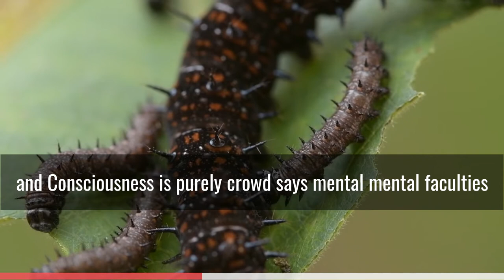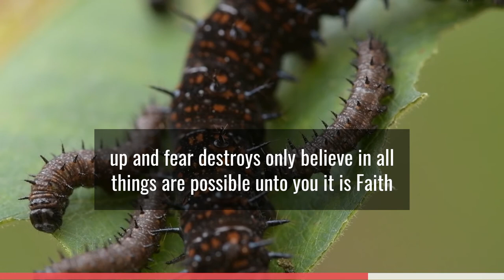How to bring the power of your word into Action, Your invisible power ch. 9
How to bring the power of your word into Action, Your invisible power ch. 9 by Genevieve Behrend. Genevieve Behrend was a teacher of Mental Science, a New Thought discipline created by Thomas Troward (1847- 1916). Your Invisible Power, published in 1921, is her first and most famous book. It is a guide to the use of visualization and other mental processes in life enhancement and the achievement of personal goals.
Relation Between Mental and Physical Form it's the third chapter of this book.

Author: Geneviève Behrend - Your Invisible Power
Voice by Algy Pug

Motivation Audiobook howtostudy motivational motivationalvideo motivationalspech motivationallizard audiobooksfree books yourinvisiblepowerRelation Between Mental and Physical Form it's the third chapter of this book.